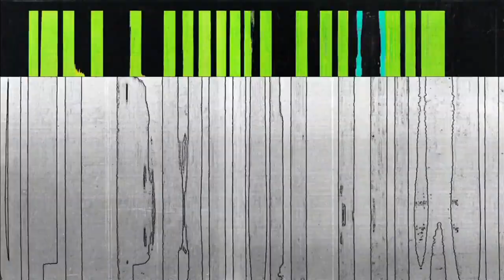2023 week WC03